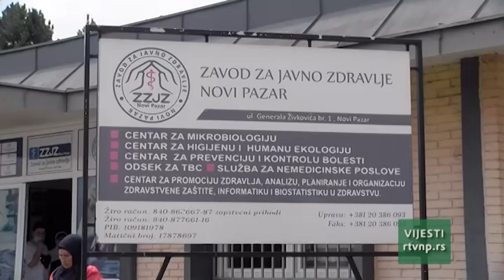VESTI U 9h (27.09.2021.)